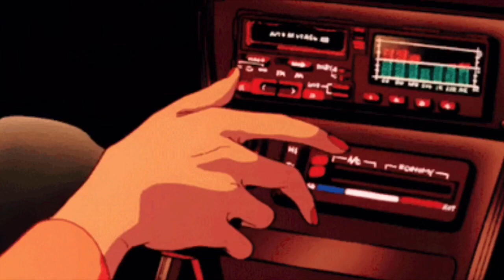lil yachty - split/whole time (slowed + reverb)